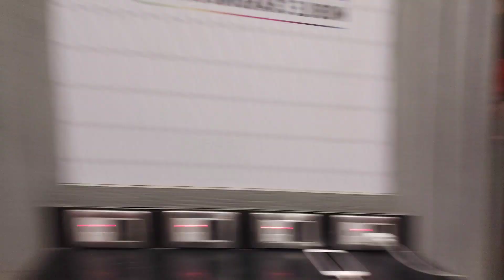Harsh Bhai || Ki Bhabhi Mil Gai || 5th Vlog||Gaur City . Noida || Cute Girl.Bahot AV Kara Bhaiyo Ne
😈 NOTIC. 👇👇👇

                                                 The purpose of the video is. Only for Entertainment. If anyone has spoken or done anything wrong, it is all fake. It is just an entertainment. if anyone has any kind of problem then we are sorry for that and love you all 😘😘 and HAPPY HAPPY NEW YEAR 💖😊 AAP USE CHOR DENGE.

OK BY.